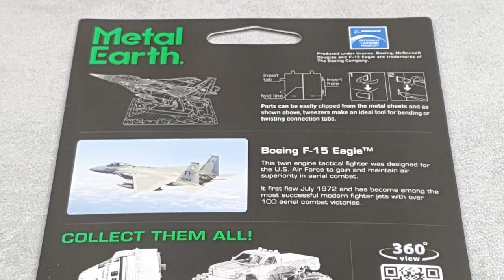Metal Earth Mini F15 Eagle Build Metal 3D Puzzle | STOP MOTION SPEED BUILD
Welcome i make STOP MOTION/SPEED BUILD video's and today i'm building a F15 Eagle From Metal Earth

Info about the F-15 Eagle

This twin engine tactical fighter was designed for the U.S. Air Force to gain and maintain air superiority in aerial combat.

It first flew in 1972 and has become among the most successful modern fighter jets with over 100 aerial combat victories.

Unboxing 0:00
Build 0:20
Finished Build 0:45